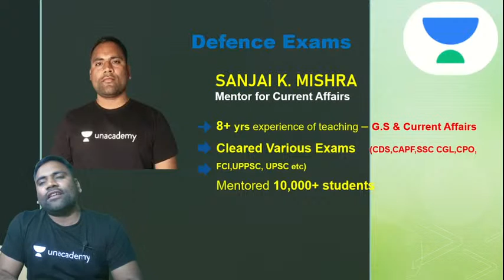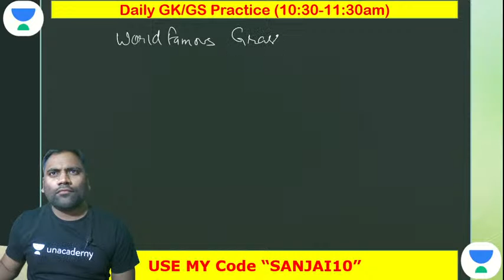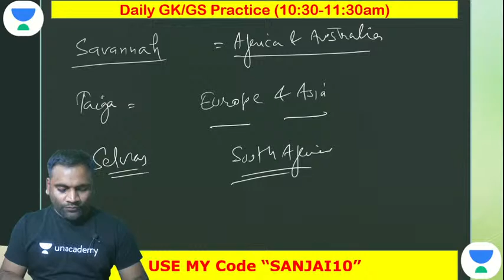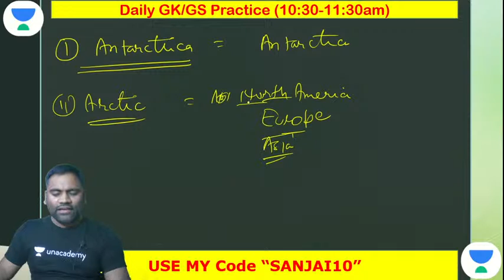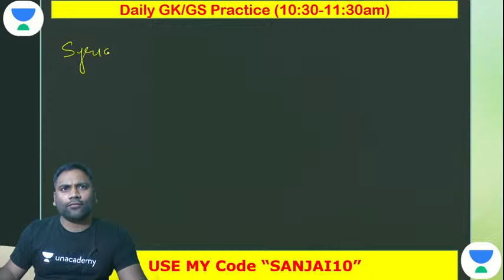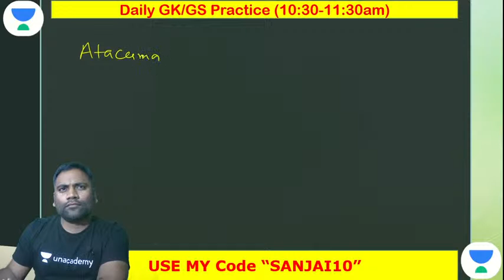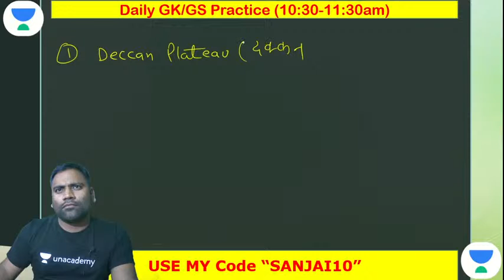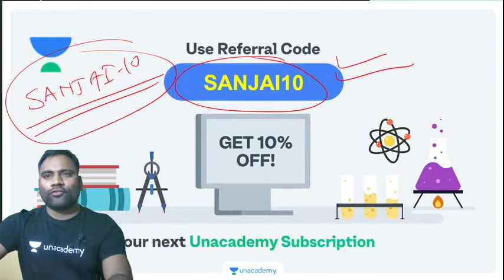Top-50 Topicwise GK/GA MCQs Practice Class-16 | Target CAPF/CDS/AFCAT(2) 2021| Sanjai Mishra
Current Affairs is one of the most important and interesting topics in defence exams. We have Sanjai Kumar with us discussing the GK/GA. He is an expert in current affairs. Today he takes a session on Top-50 Topicwise GK/GA MCQs Practice Class-3

Unacademy Subscription Benefits:
1. Learn from your favourite teacher
2. Dedicated DOUBT sessions
3. One Subscription, Unlimited Access
4. Real-time interaction with Teachers
5. You can ask doubts in the live class
6. Limited students
7. Download the videos & watch offline